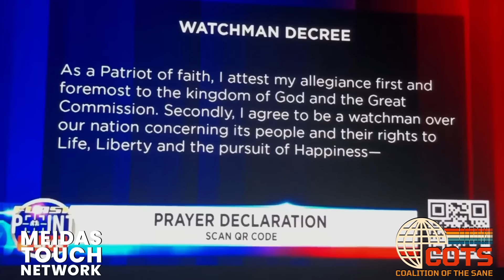FUNDING of KEY MAGA Networks FINALLY Gets Exposed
On this wild episode of Coalition Of The Sane, Denver Riggleman and Bucks County Beacon writer, Jennifer Cohn walk you through the financial spider web of the far right Christian nationalist networks that fund everything from the disruption of local school boards, NAR, Project 2025, and even The United States Supreme Court itself. Where does the money come from? You’ll get specific answers to questions like : Who are the donors? Who oversees distribution? Who is in charge of each department? And the most important question…How much have they invested in Donald J. Trump?